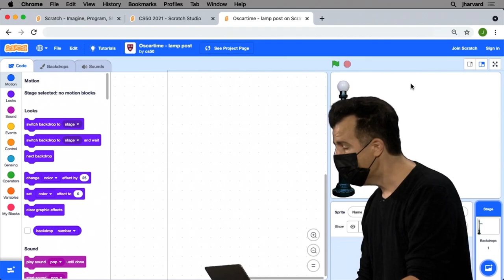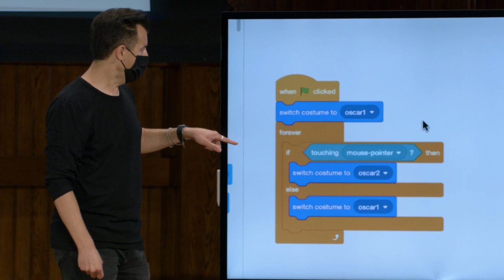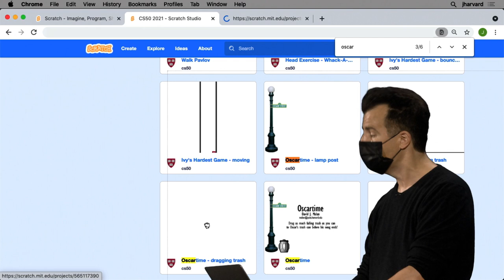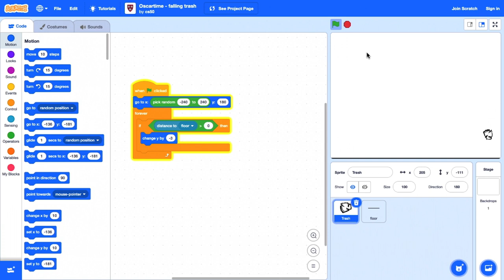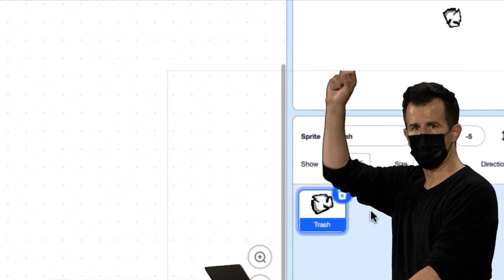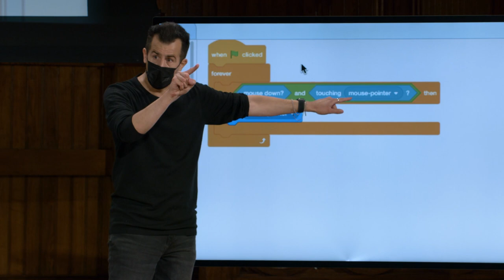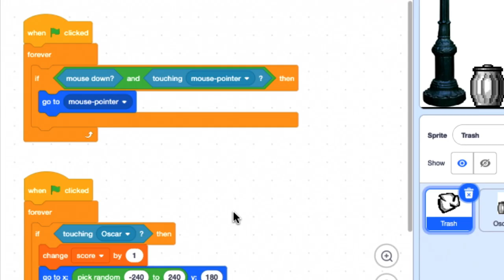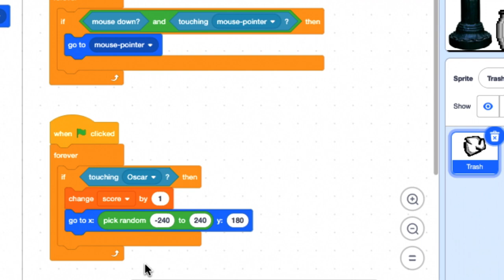Semana 0 - Scratch - Oscartime - [DUBLADO] - CS50 2021, Universidade Harvard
Para pular a introdução:
0:42 Oscartime